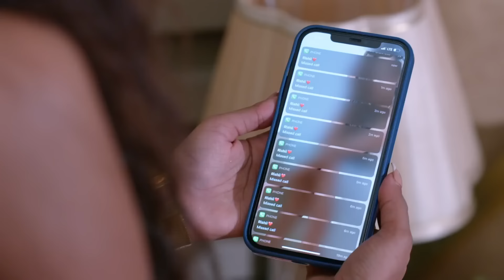Bhagya Lakshmi | 08-13 Nov, 2021 - Hindi TV Show - Highlights - Zee TV